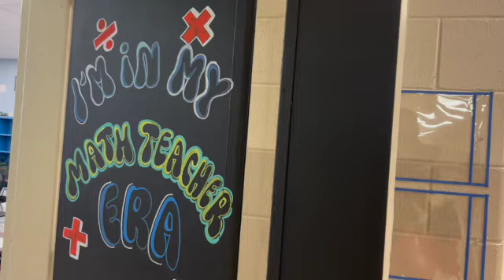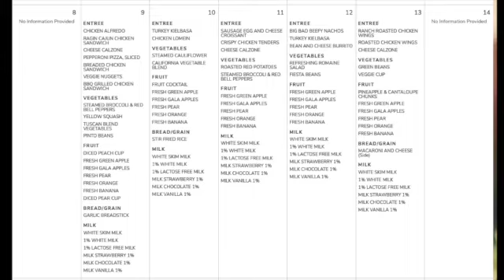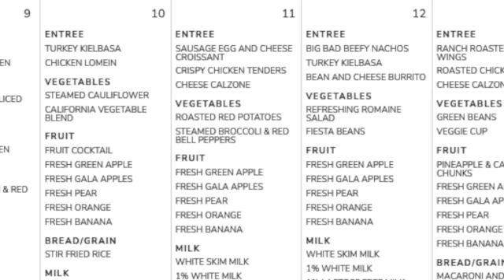Belle Forest Morning Announcements 9-13-2024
Dangler